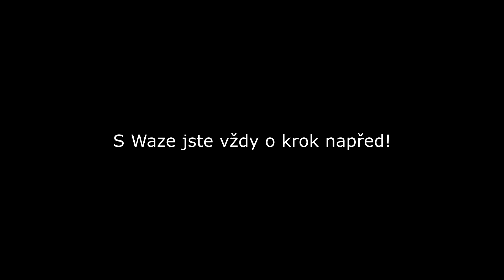Chrápeme v koloně aneb proč stále stojíme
Jeden z důvodů, proč jsem zastánce signalizace odpočítávání do zelené. Projelo by dvakrát tolik aut. Kdekoliv.

Ale proč přispívat k plynulosti, když můžeme všichni stát? Však času dost :-) stačí jeden vepředu a všichni zase stojíme.